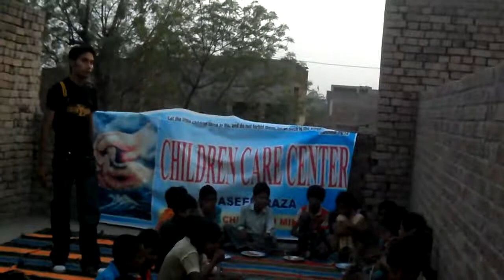Give Food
Dear Friends, Greetings and blessing. Please look and help those children they need your support.
Here are basic needs for our Orphan, poor and Sunday school kids,... 1: Story Bible books, 2: Food for the Kids, 3: Medical Treatment, 3: Pencils, 4: Pens, 5: Markers, 6: Ruled paper, 7: Colored pencils, 8: Construction paper, 9: Blunt scissors, 10: Note Books, 12: Crayons, 13: English word search book...s, 14: Small legal pads wow, that easy stuff... Coloring books (kids love them), 15: Pencils sharpeners, 16: Craft Supplies Like, 17: Popsicle sticks, 18: Glitter glue (all colors) Foam shapes and sheets, 19: Glue (Elmer's glue and Tacky glue), 20: Jigsaw puzzles of various levels of difficulty (they love these too), We need School and Orphans building too but God's willing.
Other Items Boy's shoes Girl's shoes Boys clothes (ages 3 to 9-12). Clothes and other items to make costumes for skits (the kids love to do skits). Thank you so much advance for your great help. God Bless you.
Your moral support and prayers are extremely needed and highly appreciated. If you see that you can help with Christian literature you have, or you can help poor Christian Children with your old clothes which are no longer in use for you, and you are requested to help with stationary like pencils, note books, books, uniforms and things like that.
And you may also send your donations and financial support in the name of our ministries to the fee of the children in different schools, for their nourishment, and for medication to help them leave drugs.
Your donation, prayers, moral and financial support is greatly needed and highly respected. I assure that you little contribution will be a BIG deal to help a child on the road which leads to Christ and ultimately who will be beneficial for the whole society.
You can send your Funds by western union, Money Gram and gifts by post.

Name : Waseem Raza.
Street Address: Home, 46, Latif High School Road, Christian Colony.
City : Toba Tek Singh.
Province : Punjab.
Country : Pakistan.
Postal Code: 36050.